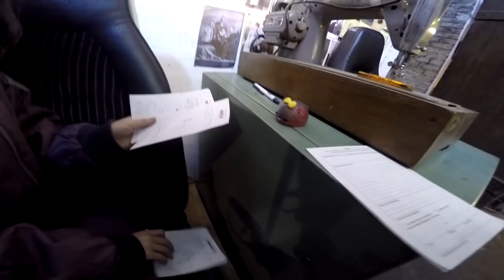Freilauf defekt Freilaufkörper tauschen Steuersatz festgerostet Lager weg # 404 Tommys Vlogs